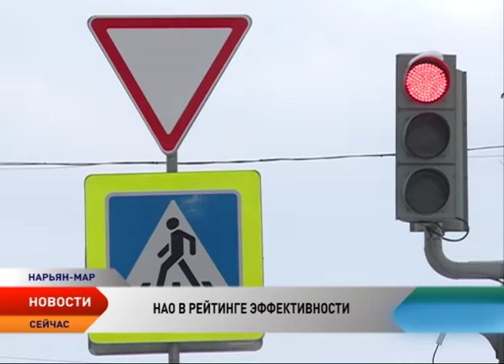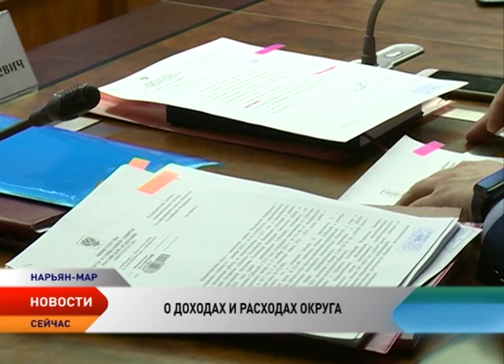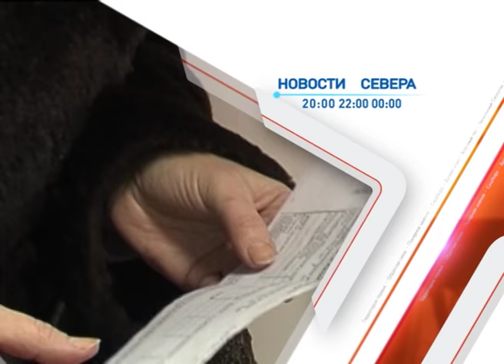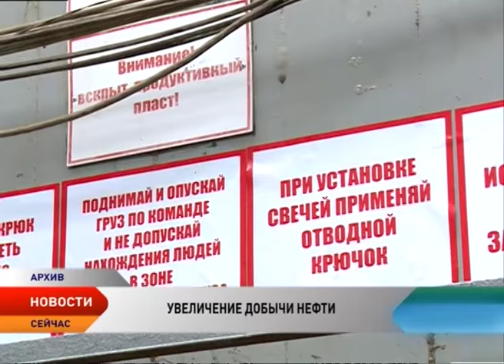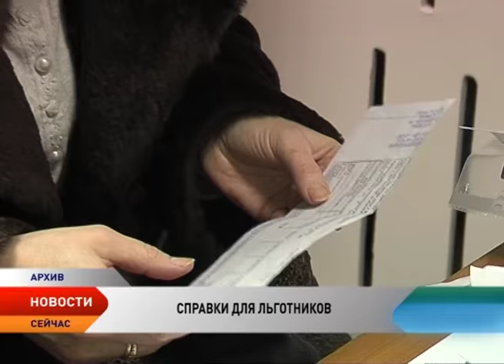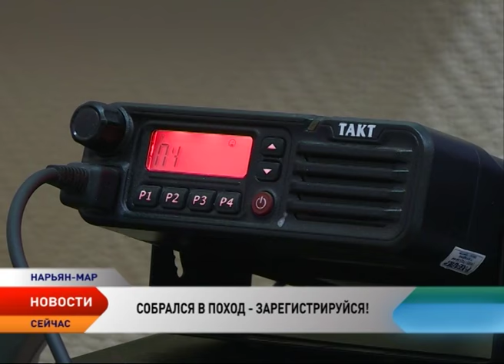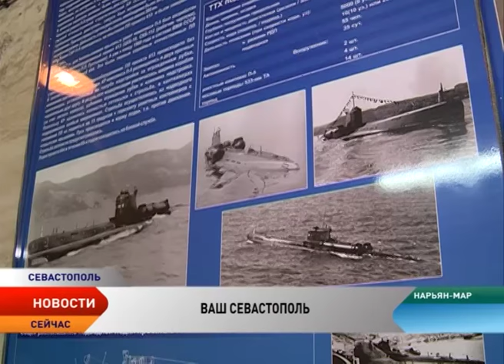Новости Ненецкого округа от 25.01.2017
В первой двадцатке, Ненецкий округ повысил позицию в рейтинге регионов по эффективности работы региональных органов власти. Дисбаланс сохраняется, традиционно в начале года расходы окружного бюджета превышают доходы. Переход на российский рубль, нефтяные компании снижают зависимость от валютных рисков